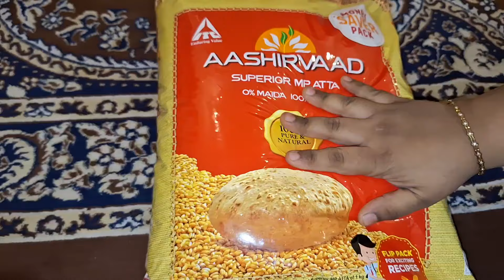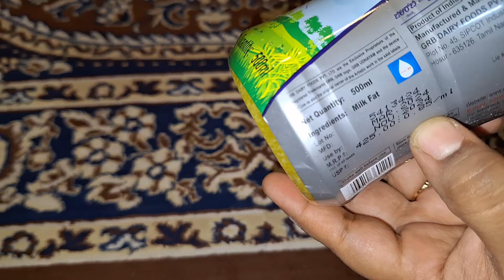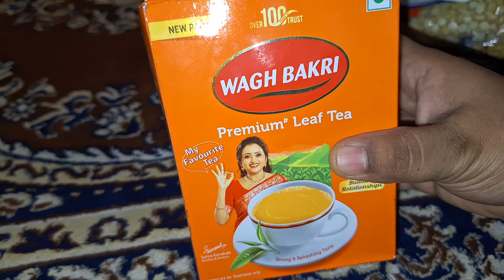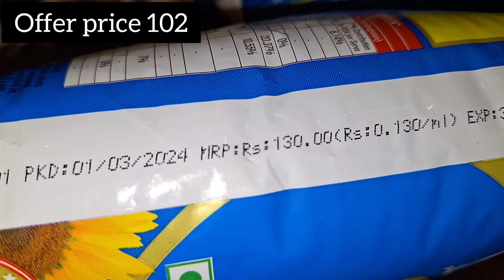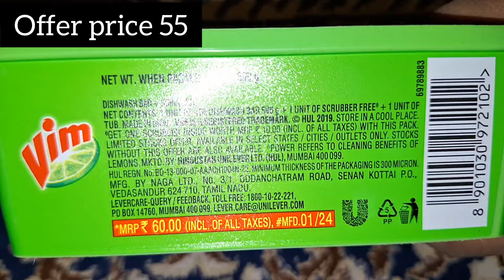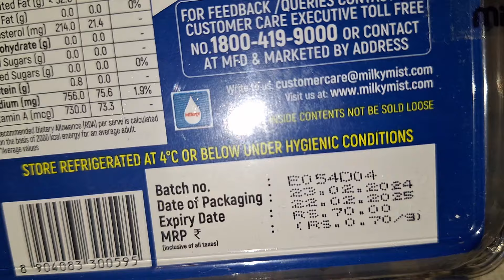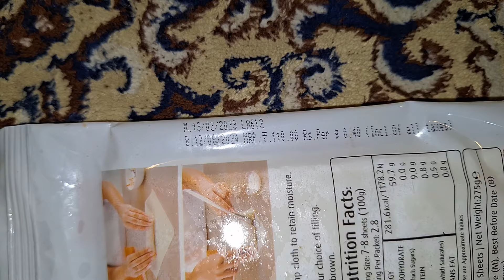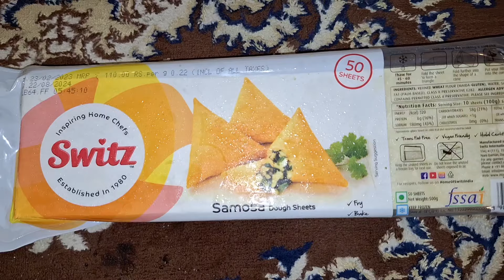Ramadan Kareem Groceries haul | From Dmart | FasihasCooking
Assalamualaikum

Today's video is based on Ramadan Kareem Groceries

Ramadan Groceries haul
Ramadan 2024 groceries
Ramadan in Bangalore

Welcome to your very own Fasiha's life

Im from India

Pls support me friends